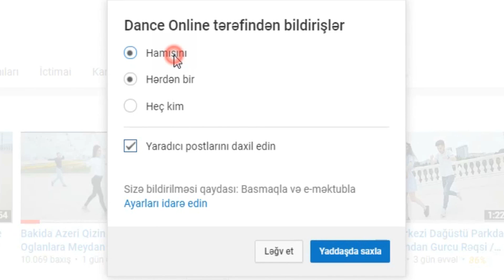Toyda Mellim telebeleri ilə neyi var Oynadi 😍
Toy və şad günləriniz üçün rəqqaslarımızın sifarişi həmçinin rəqs kursuna yazılmaq üçün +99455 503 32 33 (📞) ƏLAQƏ